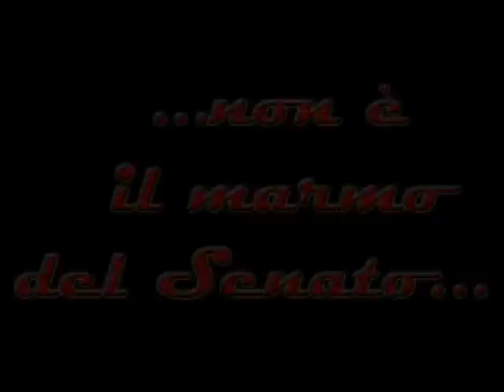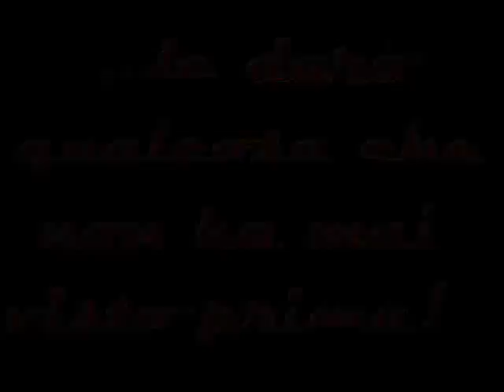I Gladiatori - Torneno di Calcio a 6 - Guardavalle On Line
Video dedicato al Torneo di Calcio a 6 organizzato a Guardavalle Marina nei mesi di giugno-luglio 2008. A cura di Guardavalle On Line